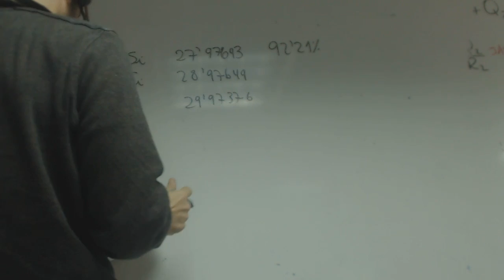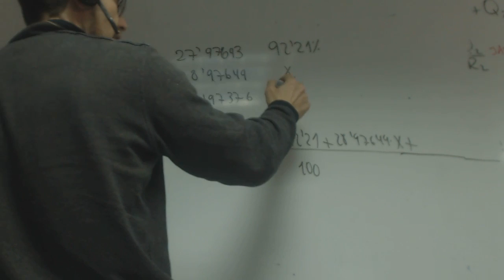Masa media ponderada tres isotopos Quimica 1 Bachillerato Academia Usero Estepona